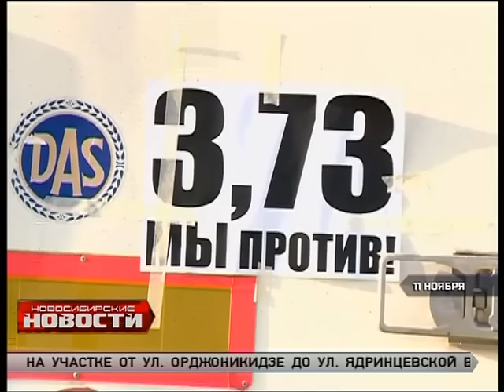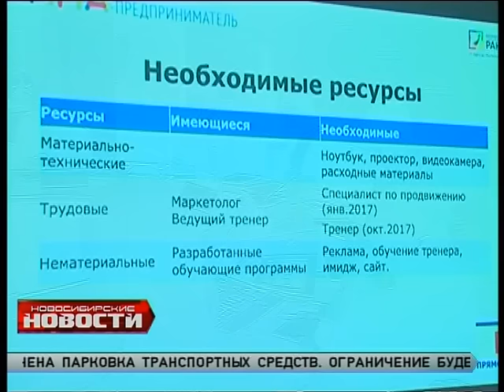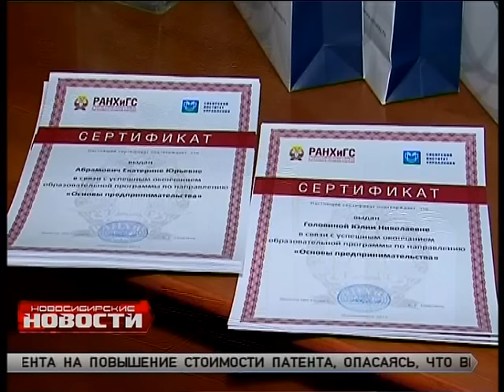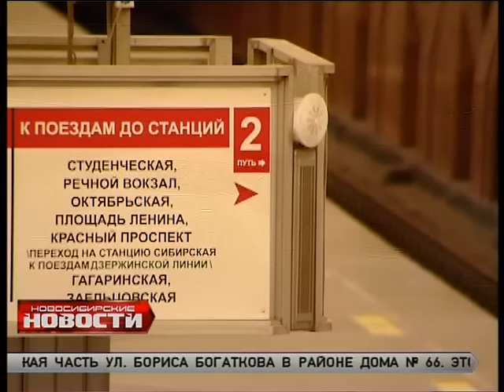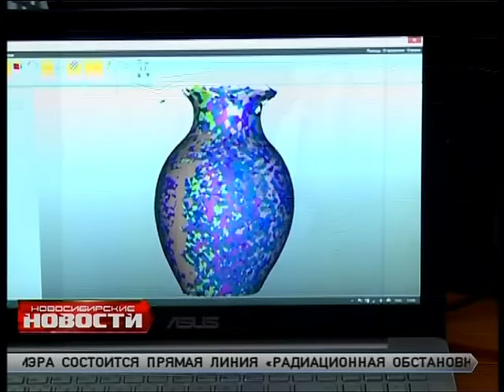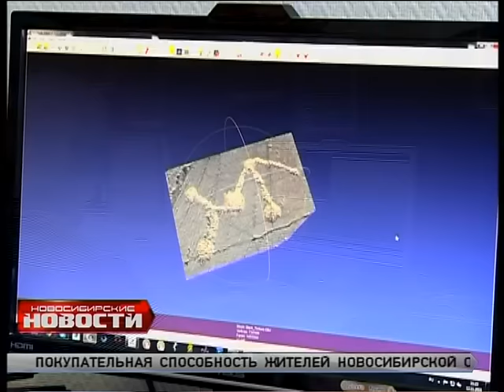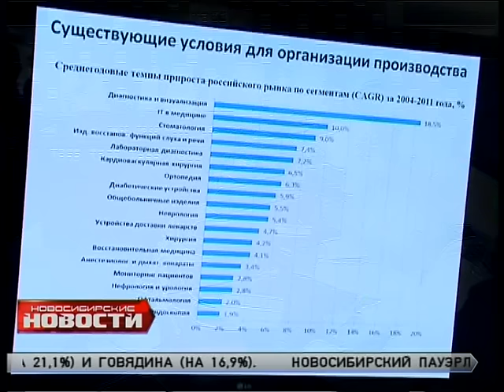"Новосибирские новости" от 12 ноября 2015 года